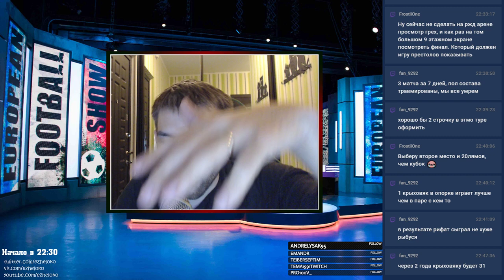Ростов - Локомотив. Ответный полуфинал. Послематчевый стрим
Пока Youtube заблокировал мне возможность вести прямые трансляции, буду заливать такие короткие ролики с основной содержательной частью послематчевых стримов, до ответов на вопросы.

Полную версию стрима можно найти на твитче она там будет храниться некоторое время.